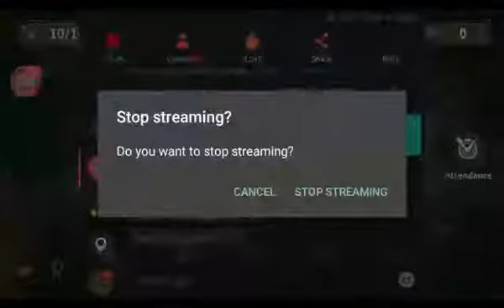The Wild Darkness Gameplay episode 1